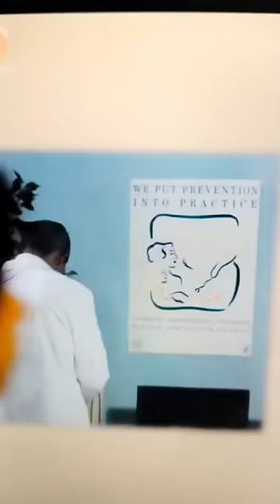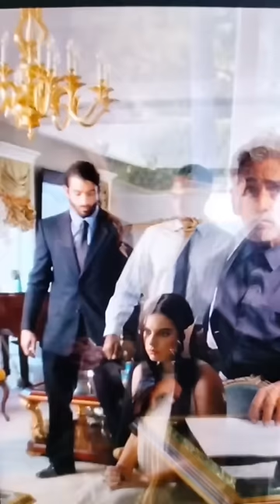MARRIED AT FIRST SIGHT -PART 6